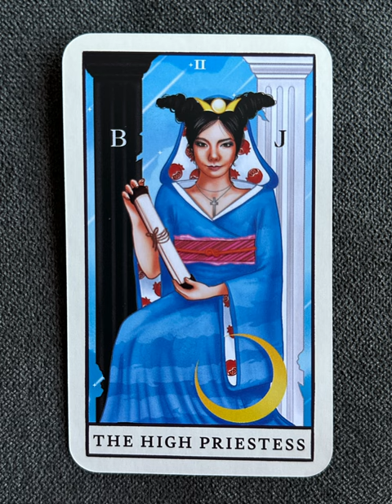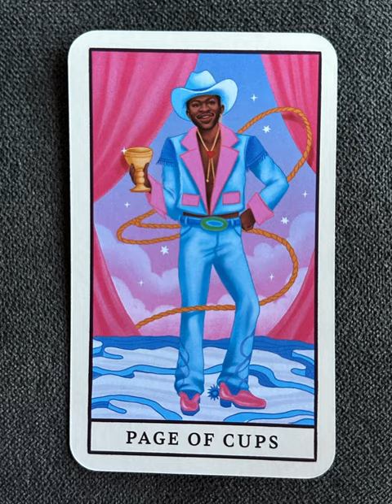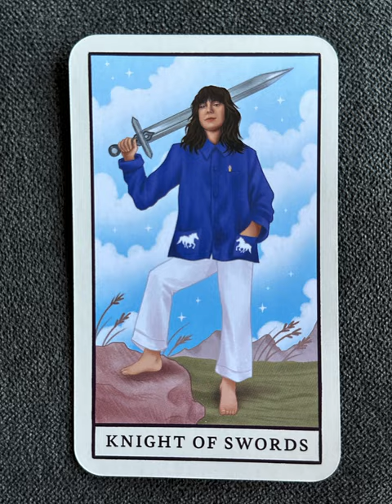Music Tarot - a tarot deck flip thru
Tarot Teasers

A TAROT DECK FOR MUSIC LOVERS with the biggest stars representing the cards' meanings

AN ACCESSIBLE ENTRY TO TAROT or an exciting new addition to a card collection

CULT FAVOURITES AND BIG STARS: there's something for fans of every genre

STUNNING ILLUSTRATIONS with more to find on every reading

INCLUDES A BOOKLET that unpacks the meanings of the cards and explains how to conduct your own readings

Tune into your inner wisdom with this unique tarot deck inspired by cult music icons. Inside you'll find musicians who perfectly encapsulate the tarot card meanings: Lorde is the Fool, Prince is the Emperor and David Byrne is the Hermit. The 78 cards work as a fully functional tarot deck, and the kit also includes a booklet with more information about the musicians, as well as information on how to interpret the cards and conduct your own readings.